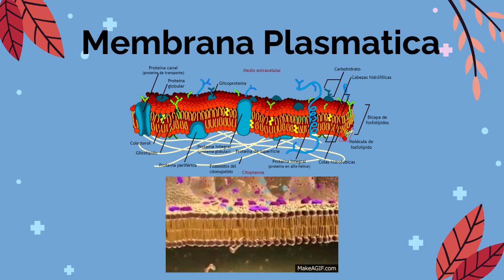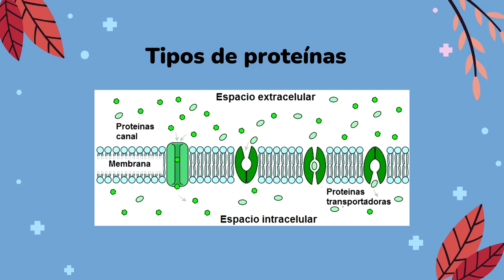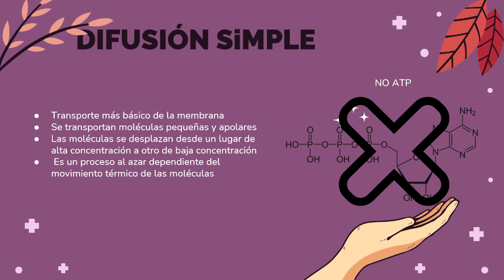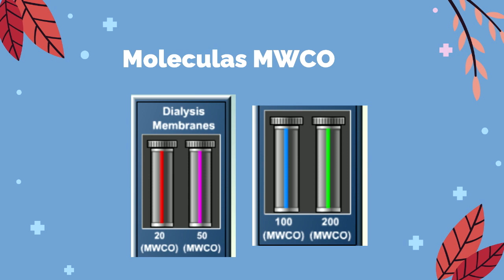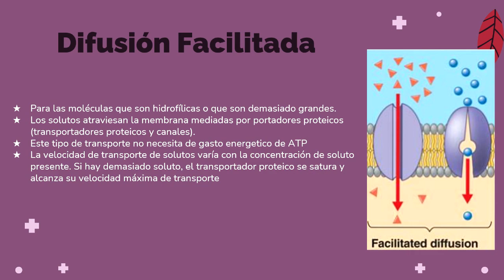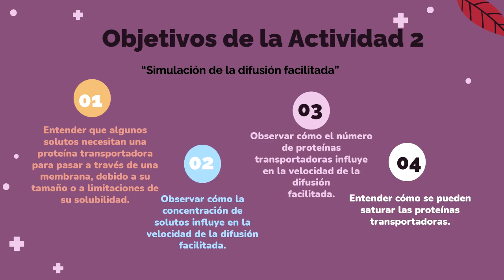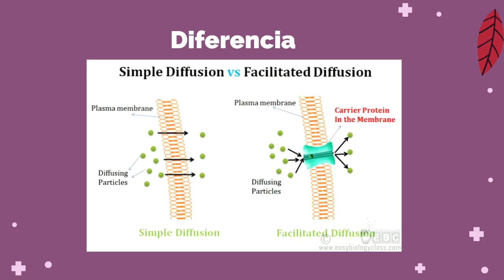Lab01 grupo2 SeccionL2 TransportadoresDeMembrana